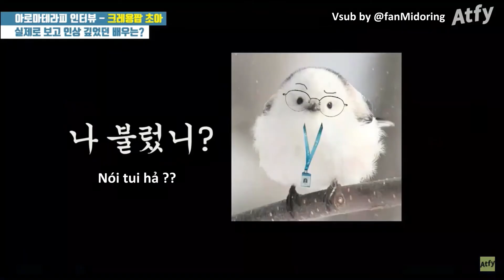[Vietsub] Lý do Jeon Mi Do nói lời xin lỗi với Choa (Crayon Pop)?